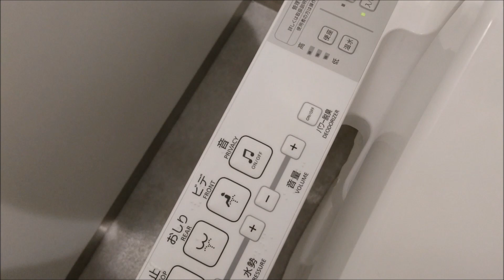TOTO CS497BD ｜エンゼルパーク駐車場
品　番｜パブリックコンパクト便器(CS497BD) / ウォシュレットP(TCF586型)
カラー｜ NW1(ホワイト)
場　所｜エンゼルパーク駐車場

無機質なトイレだ～

This toilet is simple.